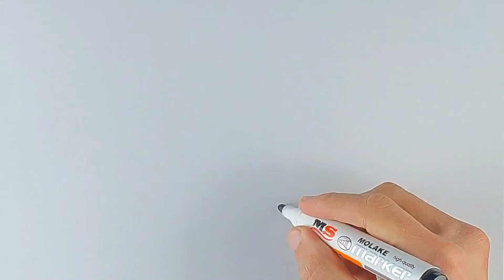Bolalar uchun rasm chizish gilos Легкий рисунок для детей вишенки Easy drawing for children cherries